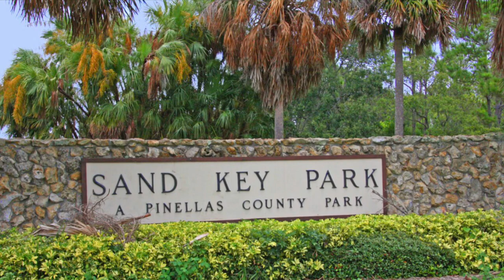坦帕钓鱼点实录 退休地实地考察 佛州坦帕新年行之六 Finding Tampa Fishing Spots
实录钓鱼点：
1,德索托堡公园 Fort De Soto Park (圣彼得堡市 ST.　Petersburg)
2, Fire Marshal Dick Brock Memorial Pier，Pinellas County
3, Dunedin
4, Sand Key Park